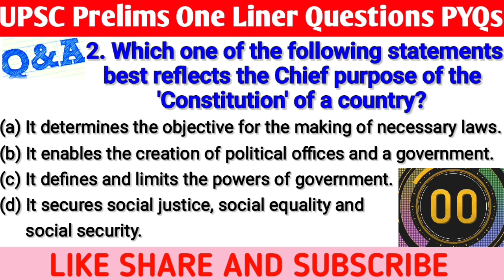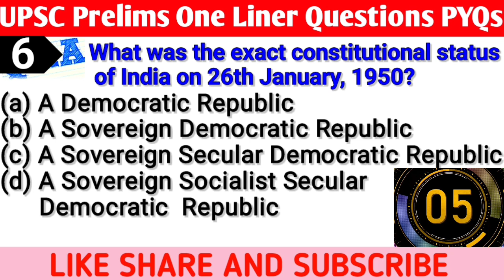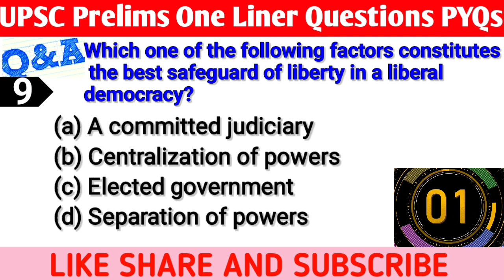Upsc cse pyqs questions and answers ll polity part 1 ll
Upsc prelims one liner questions PYQs ll polity part 1 ll